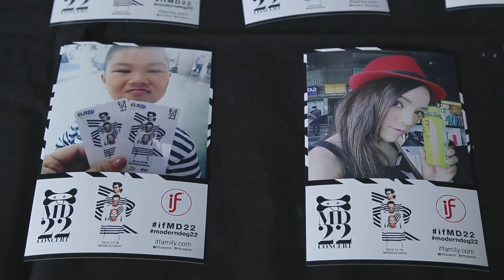ภาพบันทึกการแสดงสด คอนเสิร์ต “MODERNDOG22”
คอนเสิร์ตจบ อารมณ์ไม่จบ ความประทับใจในคอนเสิร์ต ลิโพวิตัน-ดี พรีเซ้นท์ส “โมเดิร์นด็อก 22” มีมากมายเหลือเกิน บรรยากาศในวันนั้นเป็นอย่างไร สนุก มันส์ ซาบซึ้งขนาดไหน มาทบทวนกันได้จากคลิปนี้เลยค่ะ